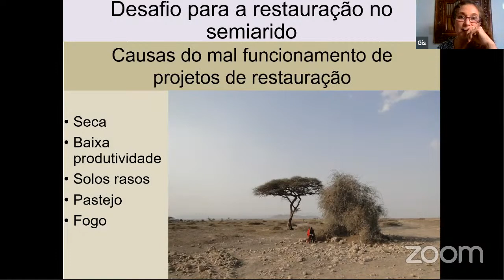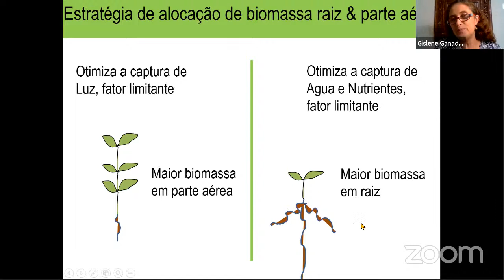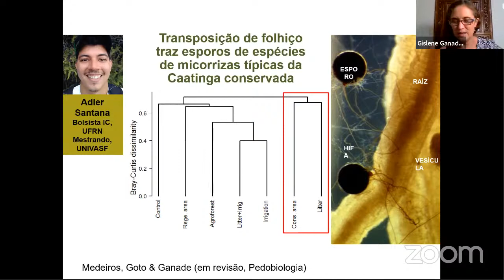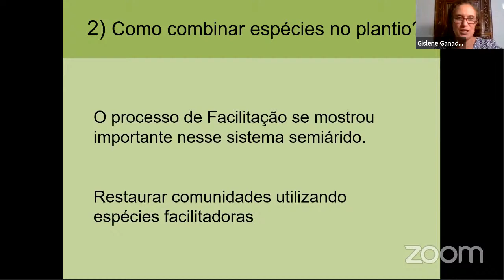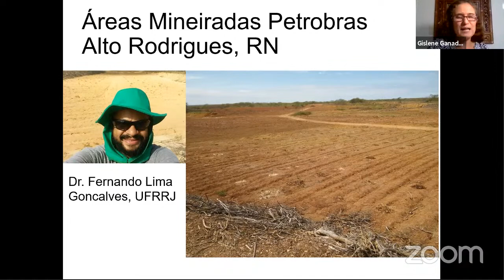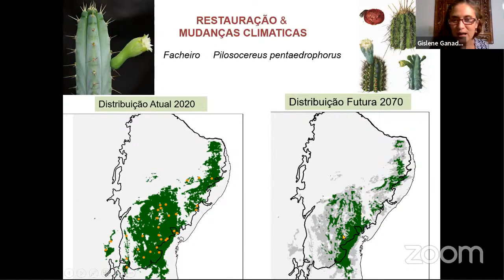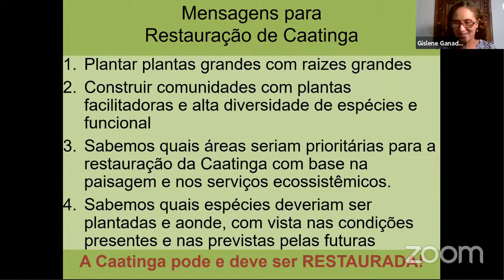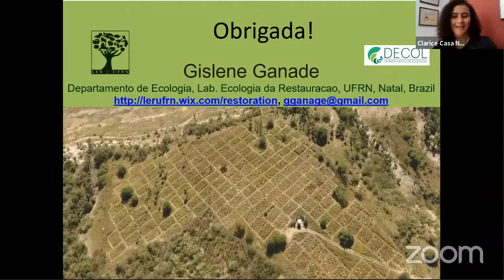Webinar do PPGE - Gislene Ganade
A Profa. Gislene Ganade é coordenadora do laboratório de Ecologia da Restauração na Universidade Federal do Rio Grande do Norte, Natal, RN. Trabalha desde 1992 com o intuito de avançar o conhecimento científico na área de Ecologia e gerar novas tecnologias aplicáveis à restauração de ambientes degradados em uma variedade de ecossistemas tropicais e subtropicais.